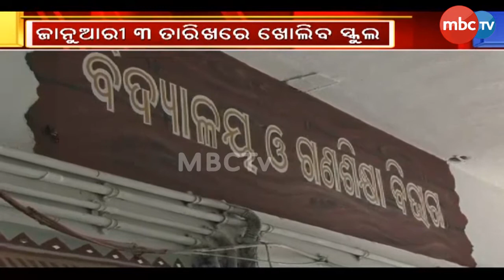ନୂଆବର୍ଷରୁ ଖୋଲିବ ପ୍ରଥମ ରୁ ପଞ୍ଚମ ସ୍କୁଲ | MBCTv